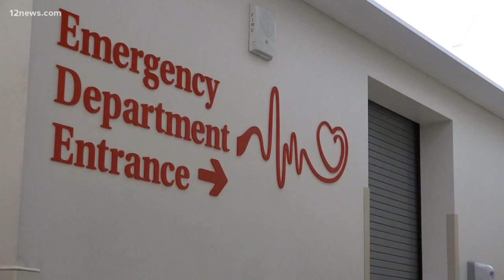Here's what you should do if you're burned by fireworks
Lisa Nico talks with experts about what people should do if they are burned by fireworks.